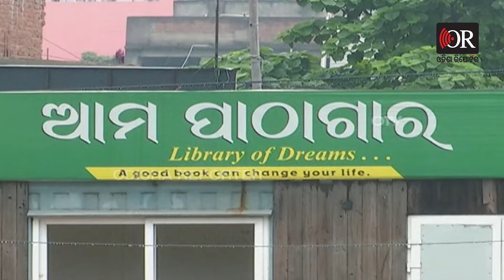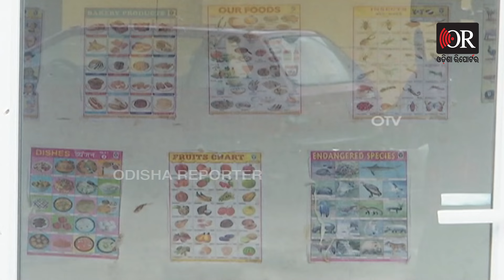‘ଆମମାନଙ୍କ ପଇସାକୁ ପାଣିରେ ପକାଇଦେଲେ ସରକାର’ | Odisha Reporter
ରାଉରକେଲା ସହରରେ ଗତ ଏକ ବଷେର୍ ତଳେ ଚାରି ଚାରିଟି ଇ-ଲାଇବେ୍ରରୀ ପ୍ରତିଷ୍ଠା କରାଯାଇଥିଲା ଉଦ୍ଦେଶ୍ୟ ଥିଲା ସହରବାସୀଙ୍କୁ ପୁସ୍ତକ ପ୍ରତି ଆକୃଷ୍ଟ କରାଇବା। ଚାରିଟି ପାଠାଗାର ପାଇଁ ସରକାର ଖର୍ଚ୍ଚ କରିଥିଲେ ପ୍ରାୟ ୨୪ ଲକ୍ଷ ଟଙ୍କା।  କିନ୍ତୁ ଏବେ ତାହା ବାଟବଣା ହୋଇଛି। ଚାରୋଟି ପାଠାଗାର ଅବସ୍ଥା ଏବେ ବେହାଲ। ପାଠାଗାର ଏବେ ପାଲଟିଛି ଅସାମାଜିକ ଲୋକଙ୍କ ଆଡ୍ଡାସ୍ଥଳ...